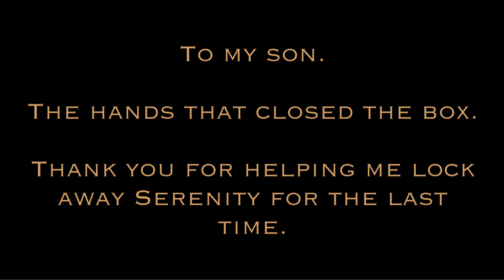THE SERENITY BOX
The Serenity Box. A multi step, all metal, sequential discovery puzzle built through 2019, 2020, and 2021.